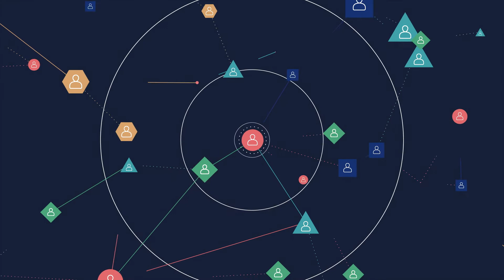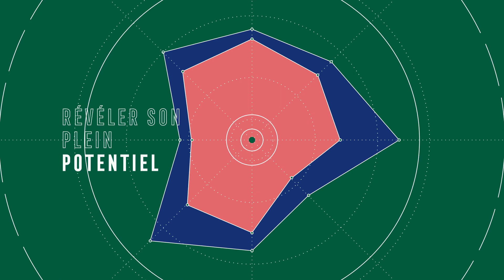Role Crafting by Grant Alexander - HR Transformation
Accompagner et accélérer la transformation de l'entreprise et mobiliser l'énergie créative, en embarquant les collaborateurs dans des projets et des rôles qui font sens, et en développant les compétences de chacun...